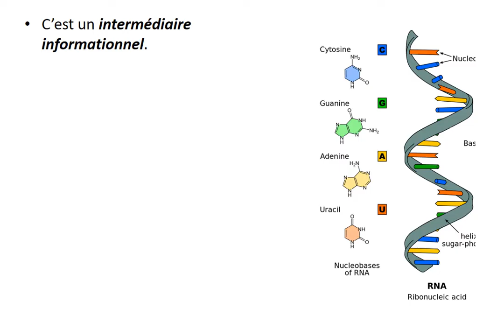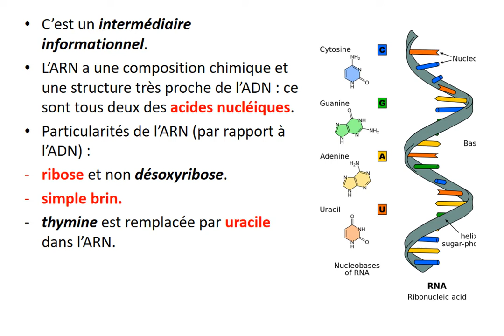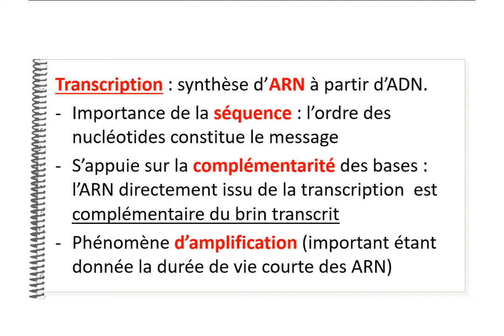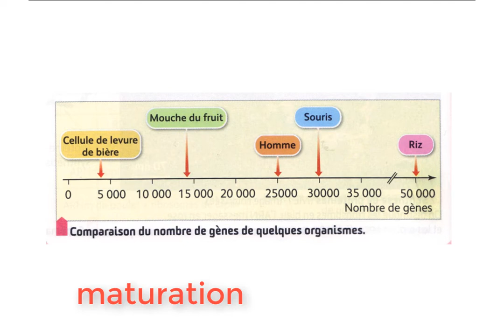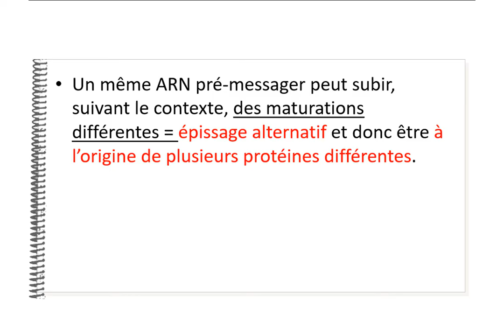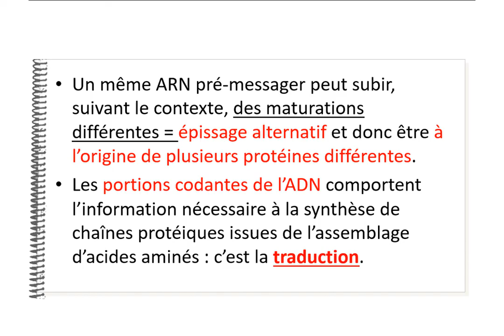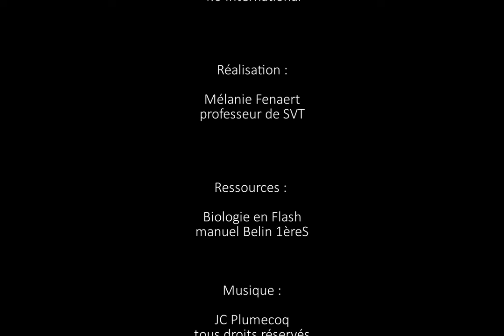SVT - 1ère S - La transcription de l'ADN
capsule de cours